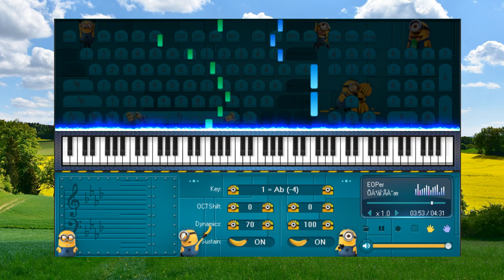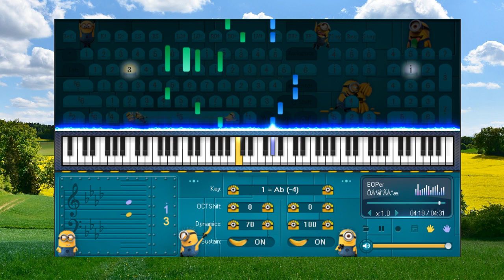Moonlight Qins Moon - Piano for beginners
- Đừng khẳng định về cách nghĩ của mình quá, như vậy sẽ đỡ phải hối hận hơn.
- Do not be too assertive about your way of thinking, that will be less regretful.